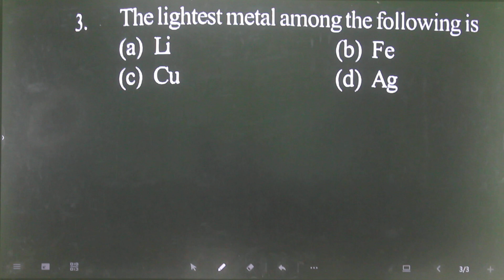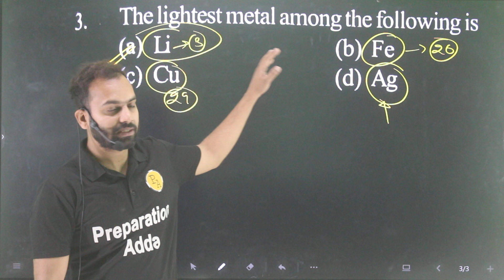Q-3 Periodic classification of elements for 11th AMU and Jamia entrance : The lightest metal among t